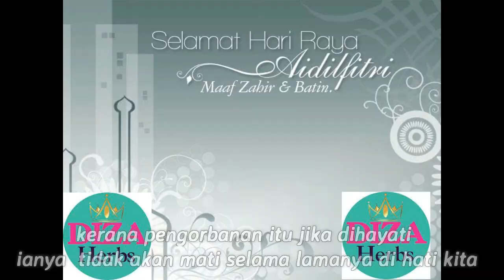Iklan Raya 2018- Pengorbanan membidani kelahiran kasih sayang- Episod 180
Sebuah video tentang kisah maksud pengorbanan yang disampaikan oleh seorang ayah kepada anak anaknya. Lakonan Mohamad Rozi Ahmad sebagai ayah dan  M Alif Asyraf  Zukri - 10 tahun  sebagai adik  serta  W. M. Haikal Asraf  W. M. Sauwari - 10 tahun sebagai  abang . Selamat menonton.
Terbitan TV PSS MY SKKGB Channel SK Kompleks Gong Badak,Kuala Nerus Terengganu.
Pengarah : Khatijah Mohamad
Penolong Pengarah : M.Rozi Ahmad
Skrip : Khatijah Mohamad